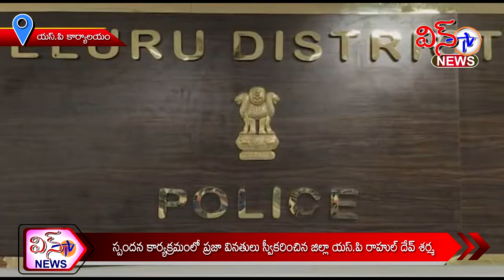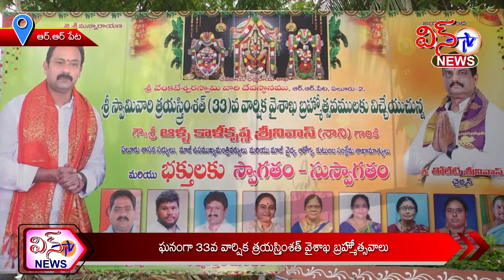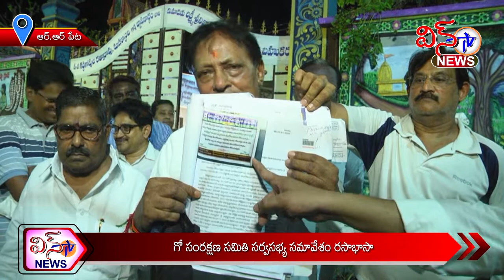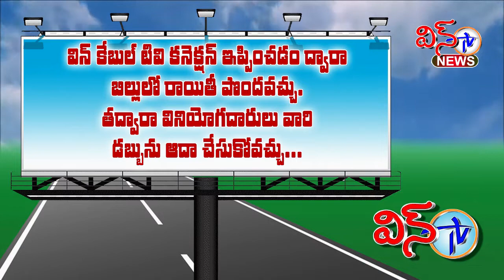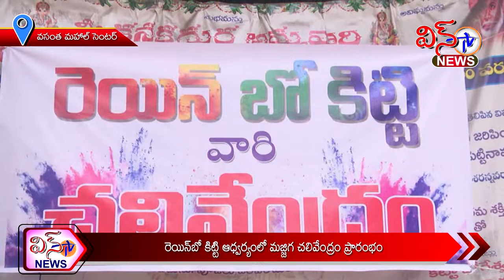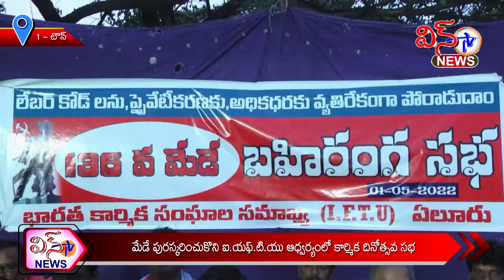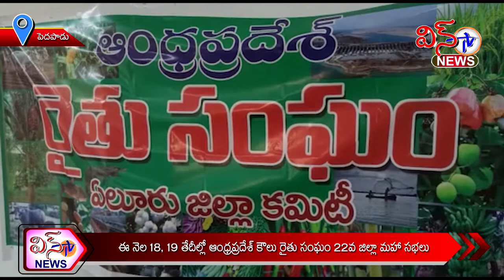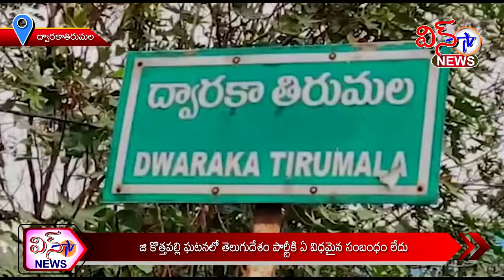WIN TV NEWS 02 05 2022